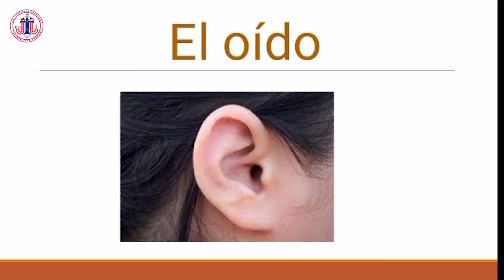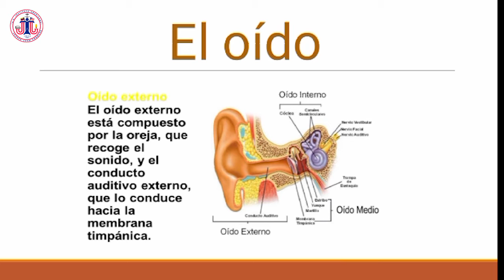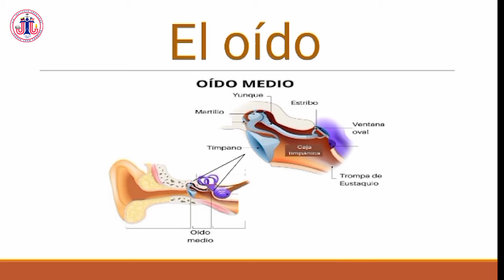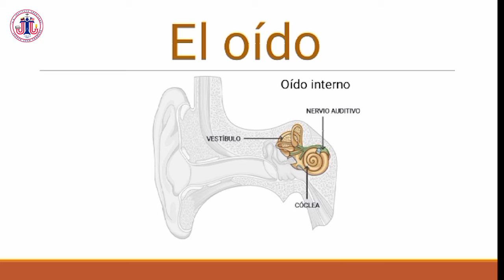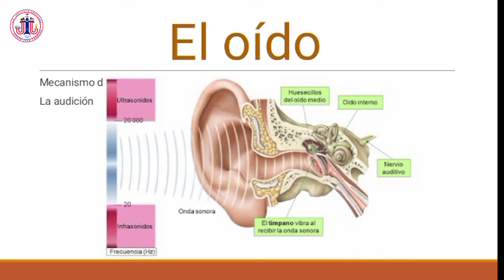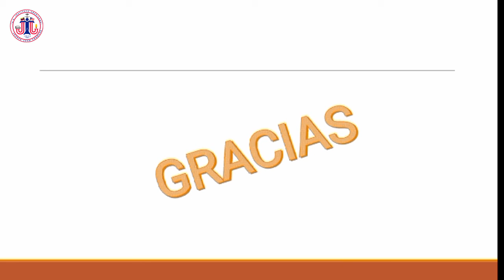El oído - Natural Science (8th Grade)